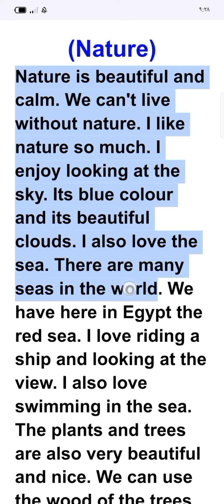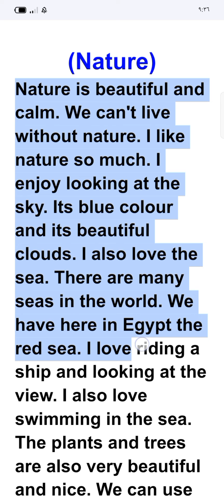برجراف وتعبير بالإنجليزي عن الطبيعة الصف الأول الإعدادي Paragraph about nature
practice englsih improve english skills improve your speaking, writing, listening and reading skills in english language